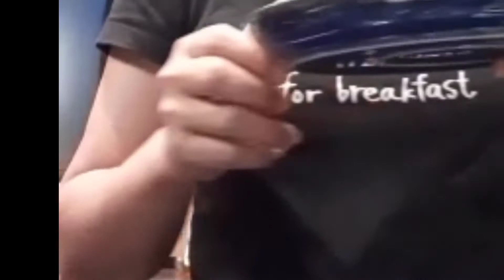Kalabasa Drink (Pwede Pala Yun) - with Kusinerang Yaya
For today's Video Make a Kalabasa Drink a Delicious and easy to Cook Recipe. Come join me in Cooking. Happy Cooking.

This Channel KUSINRANG YAYA features simple and easy recipes (filipino,chinese,arabic,korean)